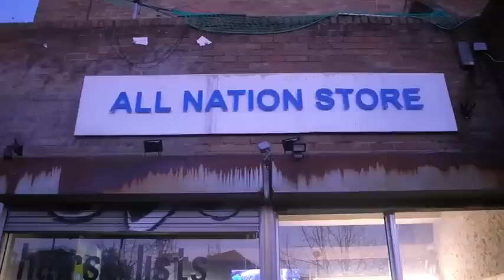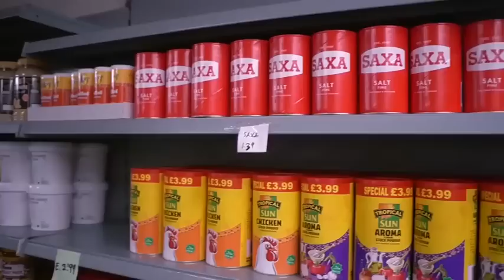DANIEL SAFU ASAMBWE. BOTALA DEGRÉ SAINT-THOMAS A RECADRER YE